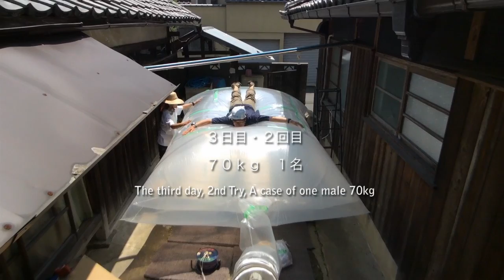実験３日目 ２回目〜４回目 / Experiment, the third day, the second to the fourth try.